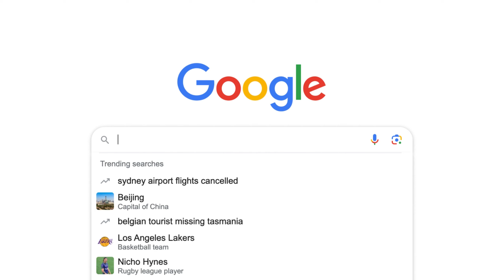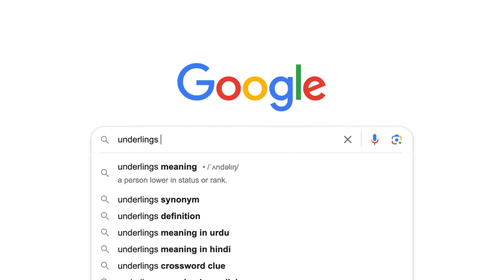Ladybug and Cat Noir is now a musical | Ladybug and Cat Noir Review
Felix and Kagami should definitely become a thing. Andre the ice cream man is quitting his job. Adrien and Marinette are finally an item.

Let me know what other shows I should react to.